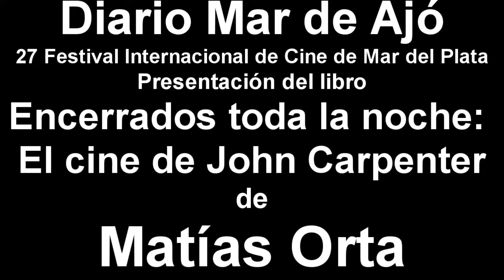Diario Mar de Ajó - Presentación del libro de Matías Orta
Encerrados toda la noche: el cine de John Carpenter, de Matías Orta.
John Carpenter es uno de los últimos grandes autores del cine estadounidense. Su obra, con un fuerte basamento clásico, responde a unos pocos preceptos que lo elevan por sobre la mayoría de sus contemporáneos. Con una firme insistencia en el cine de género, cada película de Carpenter es fuertemente ansiada tanto por el público como por la crítica, seguidores de un creador monstruoso.El crítico Matías Orta le dedicó un libro al estudio de su filmografía,en el que se incluye una entrevista exclusiva con el cineasta.

Información util de Matías Orta